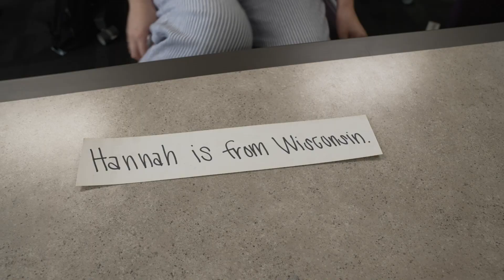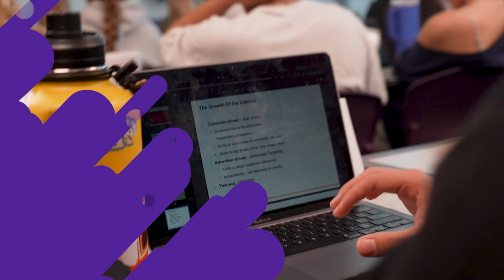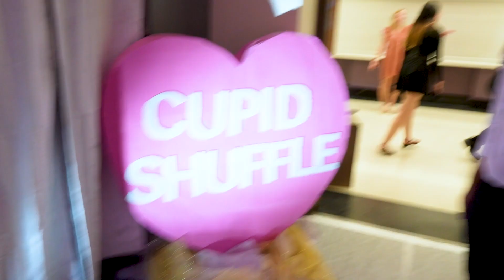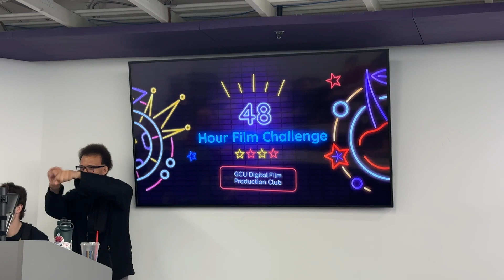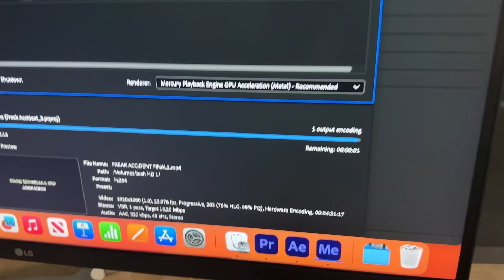A Week at GCU | Living as Lopes Season 6 Episode 22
The cast of Living as Lopes takes you through a week at GCU! For more content, follow @livingaslopes on Instagram.